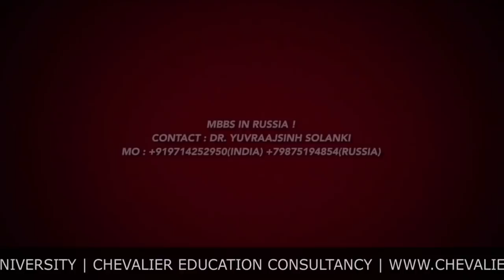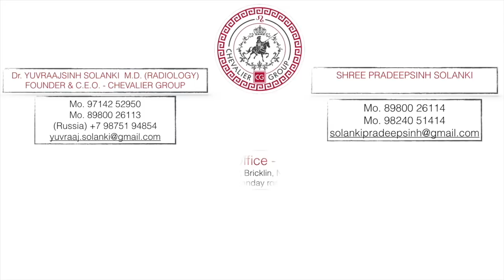Easy life style of Students | Penza State University | Chevalier Group | MBBS in Russia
Many question arises in ones mind while studying in abroad like weather , food , language , people around , education , living etc . But i want to tell you that students studying in penza state university and life in penza is quite good and easy going . We have all facilities that ones required like Indian food , Indian community , good people and everything that can fulfil ones demand . So nothing to worry as life here in Penza is quite easy and wonderful

For instagram
Chevalier group :

For Facebook
Chevalier group :

Our Websites
Chevalier group :